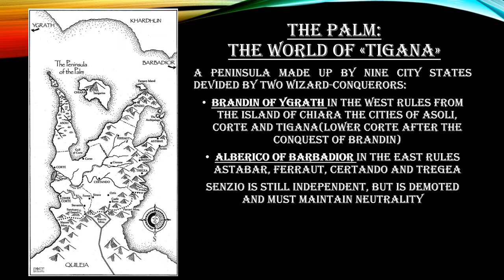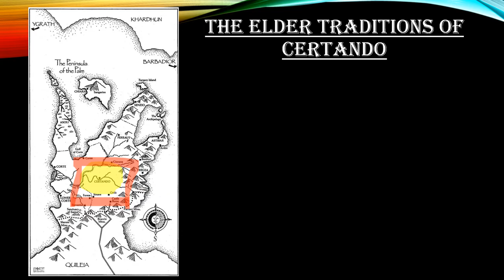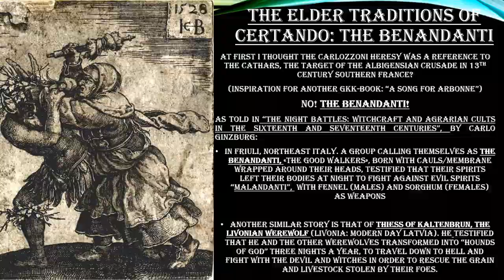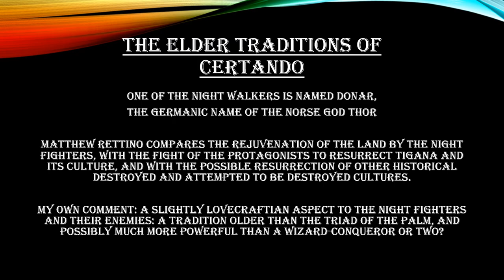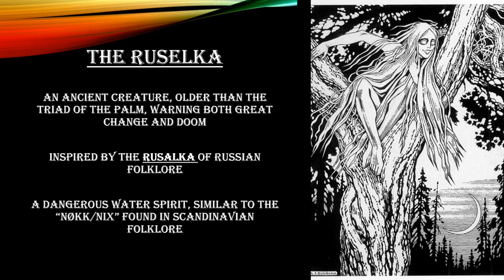The Mythology of "Tigana" by Guy Gavriel Kay Part 2: The Folklore of The Palm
Second video in a series about the historical connections of the mythology of "Tigana" by Guy Gavriel Kay. In this video I present the folklore of "The Palm". I hope to provide a version with audio in the future.
-Mac

"Myth and the New High Fantasy: Guy Gavriel Kay’s Tigana"

“Ember Nights in Guy Gavriel Kay and John Crawley”
by Matthew Rettino, «Archaelogies of the Weird»

Doctor AP Canavan/"A Critical Dragon"